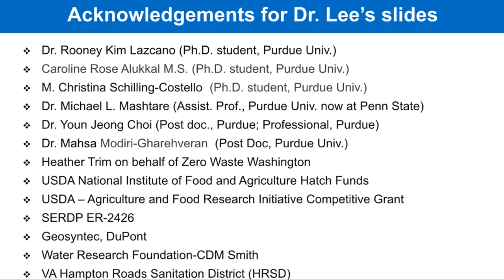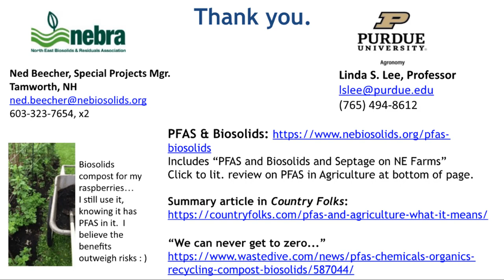PFAS on Agricultural Operations: Questions from the Audience